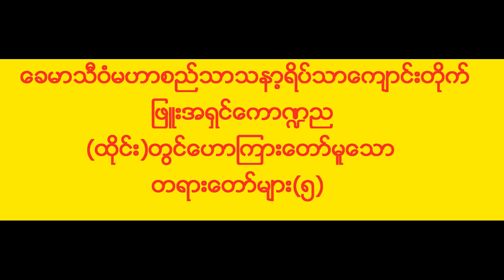ဖြူးအရှင်ကောဏ္ဌည (ထိုင်း)တွင်ဟောကြားတောမူသော တရားတော်များ(၅)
Phyu Ahin KumTinNya
ခေမာသီဝံမဟာစည်သာသနာ့ရိပ်သာကျောင်းတိုက်၏
ပဓာန နာယကဆရာတော် ဖြူးအရှင်ကောဏ္ဍည
(ထိုင်း)တွင် ဟောကြားတော်မူအပ်သော
တရား​တော်များ(၅)
ဖြူးမြို့၊ညောင်ပင်သာ+ရွာတန်းရှည် ကျေးရွာ

ashin kondinnya
ashin kumtinnya
phyu ashin kumtinnya